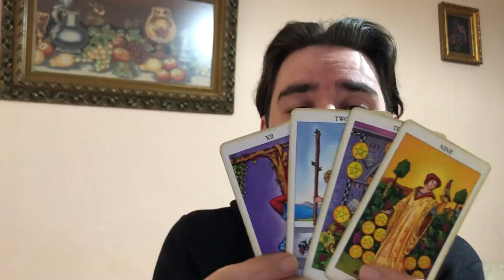AQUARIUS! THE MASSIVE TEST OF FAITH Aquarius Weekly Tarot March 25-31 2019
AQUARIUS! THE MASSIVE TEST OF FAITH Aquarius Weekly Tarot March 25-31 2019 MASSIVELY REDUCED PRICES on Personal Readings